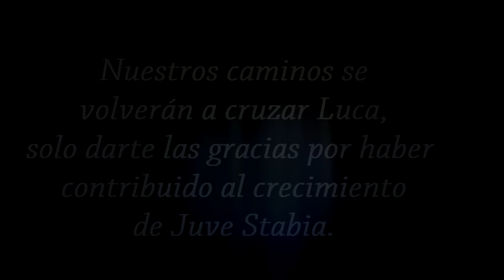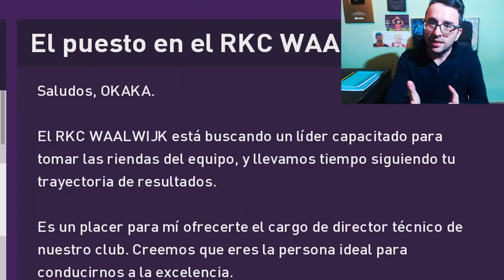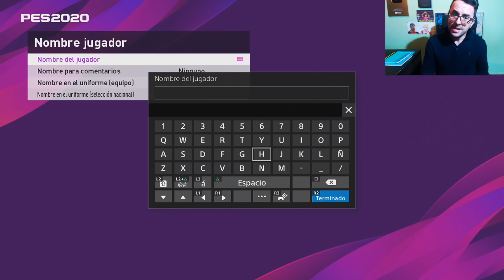¿EL NUEVO LUCCHINI? | PES 2020 Liga master Ep.44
¿El nuevo Lucchini? Nuevo episodio de PES 2020 liga master, donde veréis los primeros fichajes para Juve Stabia, el momento más "triste" y la Eurocopa!

Pronto empezaré con una nueva serie de Dream league soccer 2020, mira aquí mis anteriores vídeos de Dream league soccer 2019